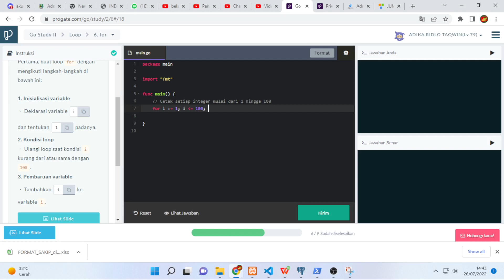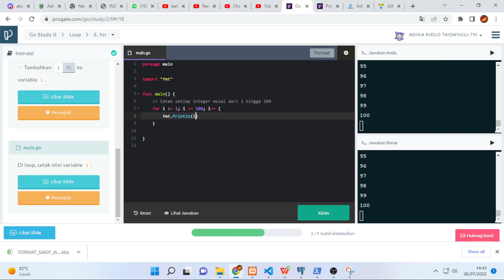golang 7 - Penggunaan Loop/Perulangan di Bahasa Golang Lv. 11 Progate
Ayo belajar Bahasa Golang
WEB PROGRAMMING
I'am JaGo
AZZAKI ART